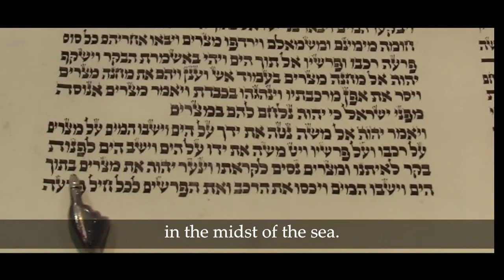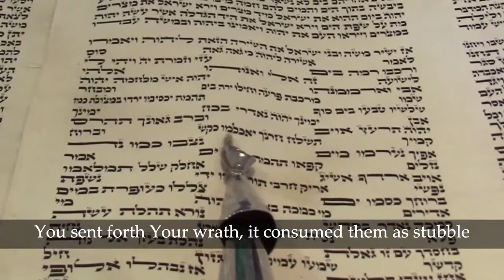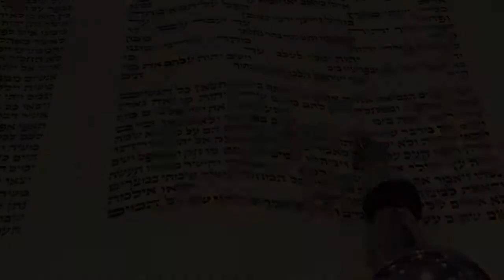Shirat Haiam - Canção do Mar (Parashát Beshalach) Leitura no Sefer Torá.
Gravação: Rabino Oren Steinitz (EUA)
Legendas em português: Rabino Uri Lam. (Congregação Israelita Beth-El, São Paulo)